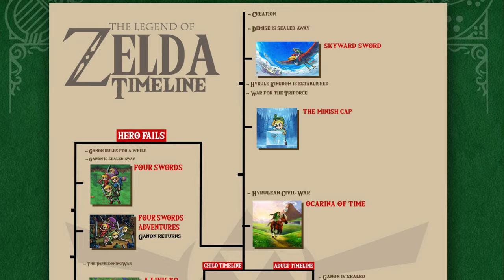¿The Legend of Zelda Live-Action?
Anunciaron que Sony y Nintendo se encuentra desarrollando una película de The Legend of Zelda y aquî está mi opinión.